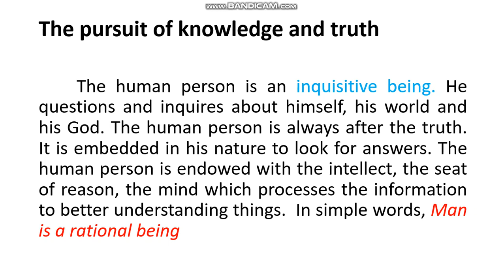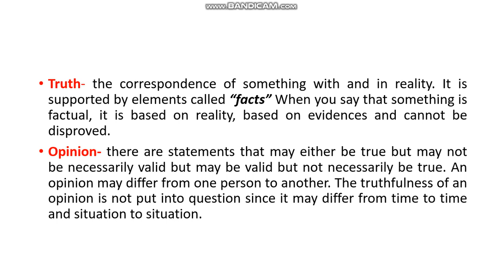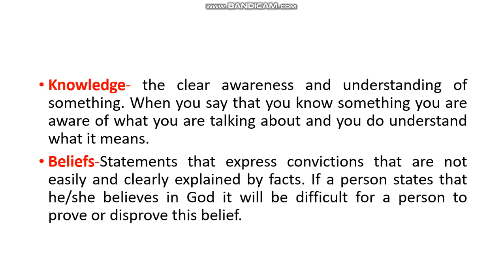TRUTH VS OPINION || INTRODUCTION TO THE PHILOSOPHY OF THE HUMAN PERSON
The basic definition of truth and opinion